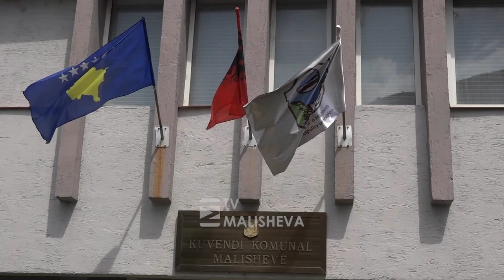Kastrati priti në takim Ministrin e Zhvillimit Rajonal, Fikrim Damka